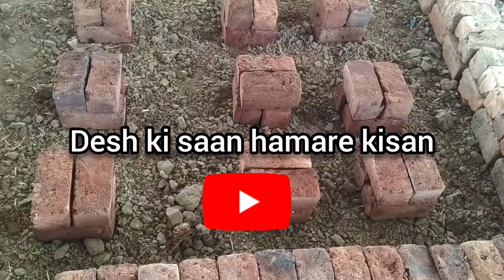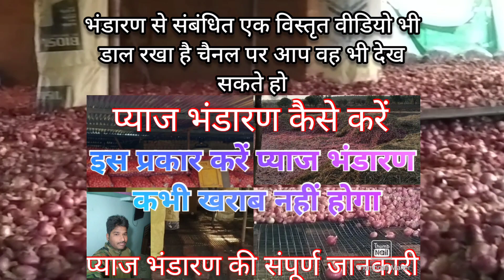प्याज का भंडारण कैसे करें // pyaj ka Bhandaran भंडारण इस प्रकार करोगे तो कभी नहीं होगा खराब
pyaj ka Bhandaran
onion storage
lambe samay Tak pyaj ka storage kese kare
नमस्कार किसान भाइयों हमारे यूट्यूब चैनल देश की शान हमारे किसान में आपका बहुत-बहुत स्वागत है दोस्तों इस चैनल पर खेती से संबंधित सभी जानकारी समय-समय पर अपलोड की जाती है तो उन जानकारीयो को जल्दी से जल्दी प्राप्त करने के लिए चैनल को सब्सक्राइब करके बैल आइकन जरूर दबा दें
किसान भाइयों इस वीडियो में प्याज के स्टोरेज के बारे में जानकारी दी गई जिसमें शुरू से लेकर अंत तक पूरी प्रक्रिया को समझाया आप इसका अनुसरण करके आपकी प्याज को भी लंबे समय तक स्टोर कर सकते हो
और एक विस्तृत जानकारी का वीडियो भी चैनल पर अपलोड कर रखा है वह देखने के लिए नीचे दी गई लिंक पर क्लिक कर सकते हो तथा हमारे चैनल पर जाकर भी देख सकते